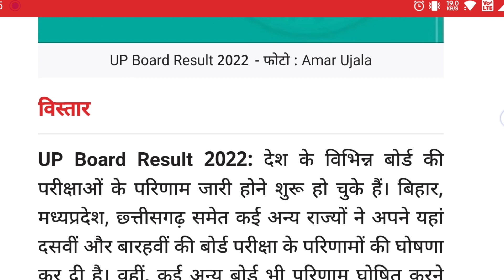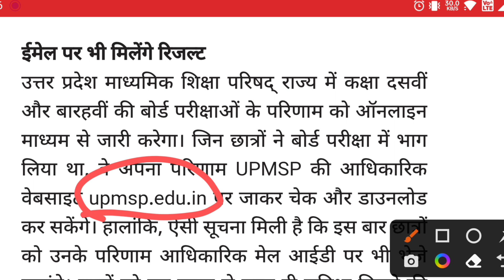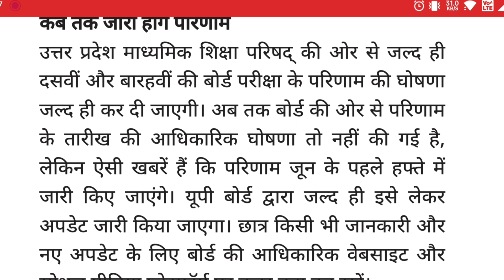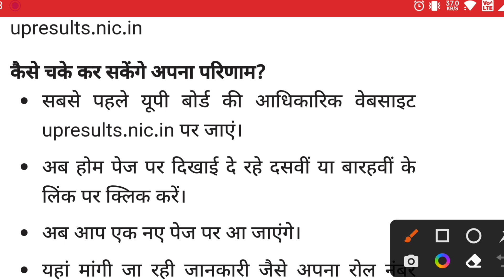up board result 2022 | up board result 2022 kab aayega | upmsp result 2022